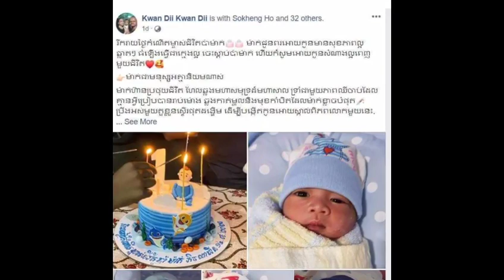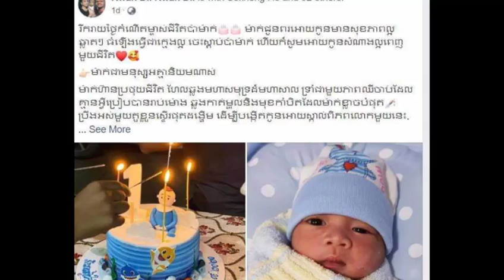កូនប្រុសនាយ ចយ ធ្វើពិធីខួបកំណើតអាយុ១ឆ្នាំ តែអ្វីដែលប្លែក ធំឡើងមុខមាត់មិនកាត់ទៅឪពុក ថែមទាំងឡើងគួរឲ្យក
Neay Choy's son is celebrating his one-year-old birthday, but what is different is that his face is not cut off from his father and he is cute .

កូនប្រុសនាយ ចយ ធ្វើពិធីខួបកំណើតអាយុ១ឆ្នាំ តែអ្វីដែលប្លែក ធំឡើងមុខមាត់មិនកាត់ទៅឪពុក ថែមទាំងឡើងគួរឲ្យក្នាញ់.